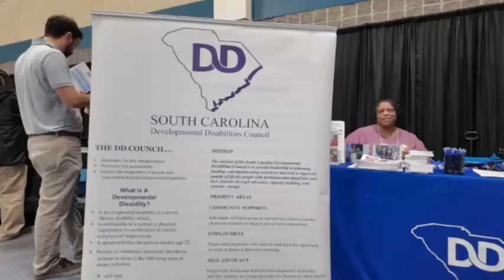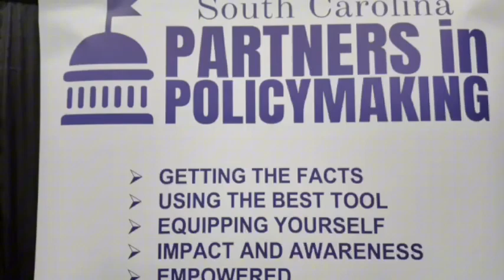South Carolina Department of Developmental Disabilities - 2024 Assistive Technology Program Expo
👉  South Carolina Department of Developmental Disabilities -

2024 Assistive Technology Program Expo

We like to provide value added information for our community and hopefully we are able to help someone in need.